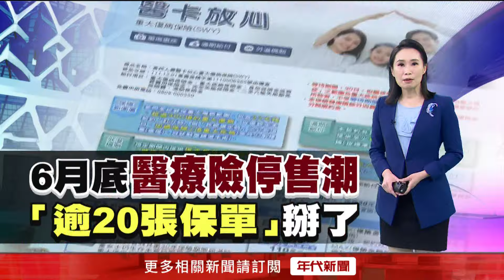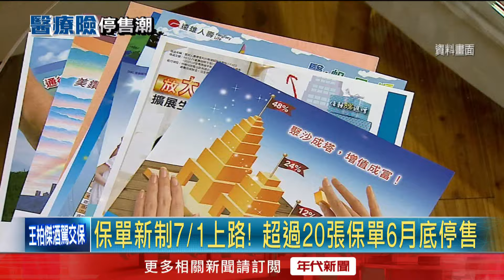保險新規7／1上路！ 5公司「逾20張保單」將停售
最近保險市場又面臨一波搶購潮，這次有五間保險公司，超過20張保單決定在6月底後就停止販售，其中最多的保單包括實支實付醫療險以及意外醫療險等。基於金管會宣布7月1日起新制上路，理賠總額不得超過醫療費用的支出，且未來除了需以「正本理賠」，還將採取「損害填補原則」，避免保險淪為賺錢的工具。

下載【年代電視】APP：
iOS平台：